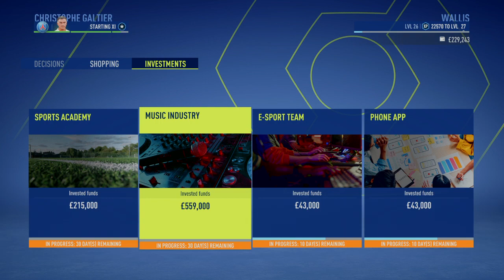FIFA 23|Wallis On the Move|Part 51|((Season 3)) (12/11/23)